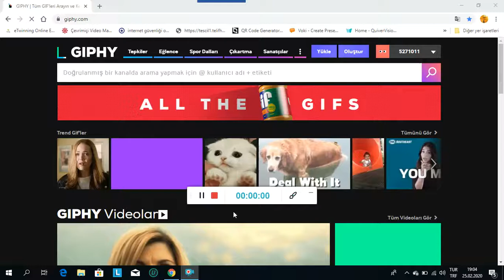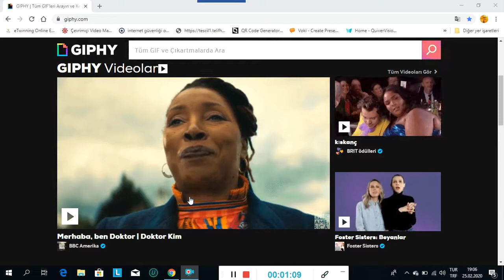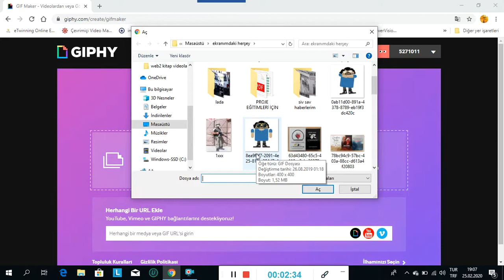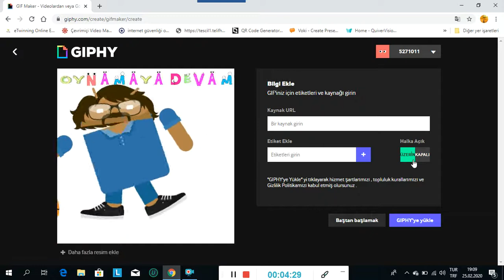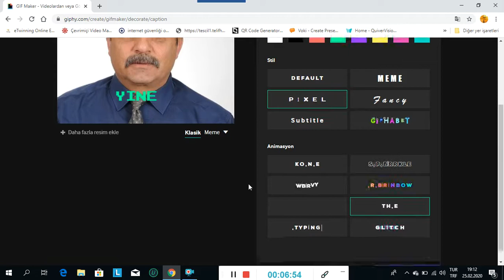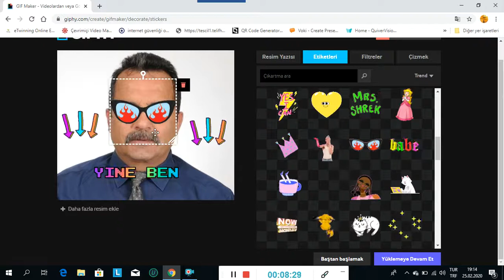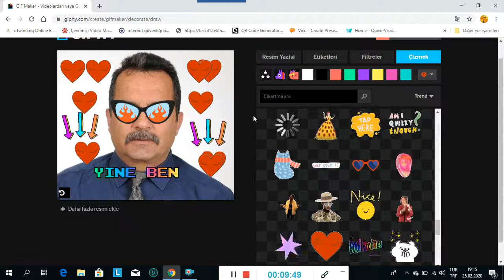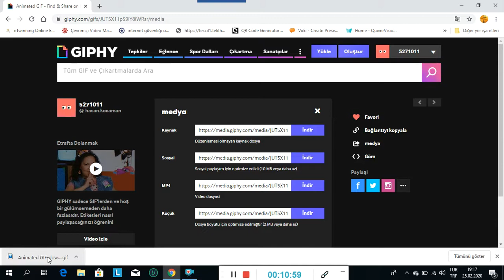giphy gif oluşturma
Kendi giflerinizi oluşturun, paylaşın, eğlenin.